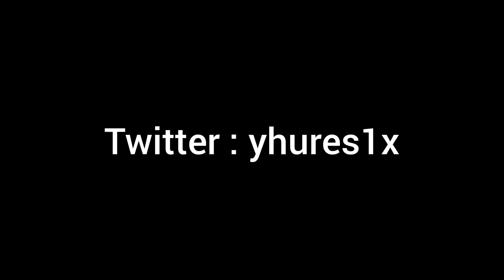Dreaming ☁️ + BEST (LAST VIDEO ON CONSOLE) * OLD GEN PLAYER *